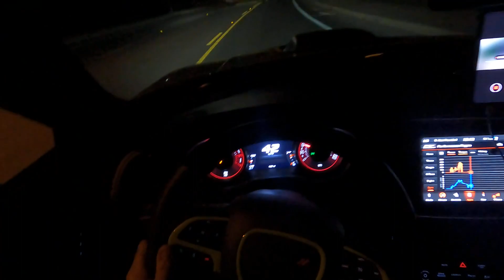dodgechallenger stickshift lastcall limitededition mufflerdelete mopar mexico